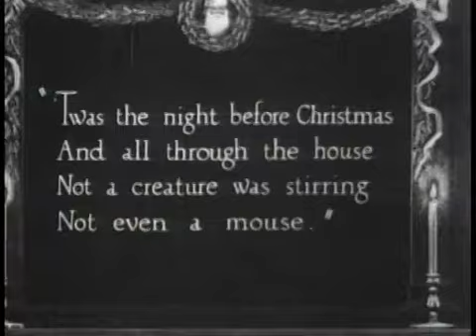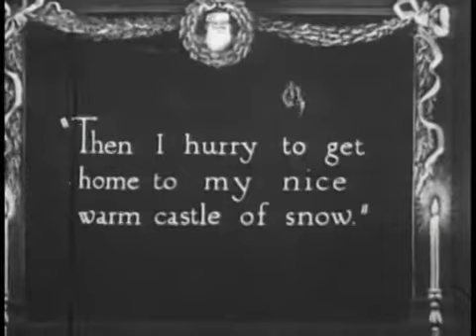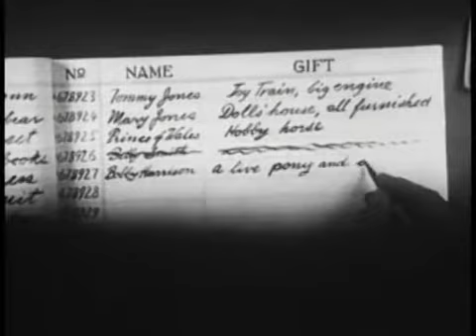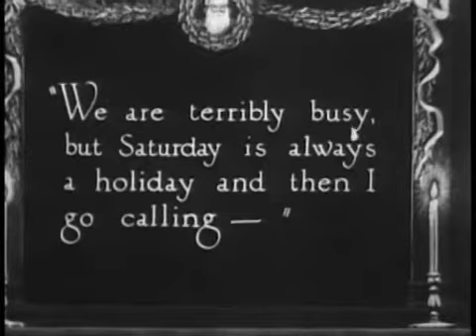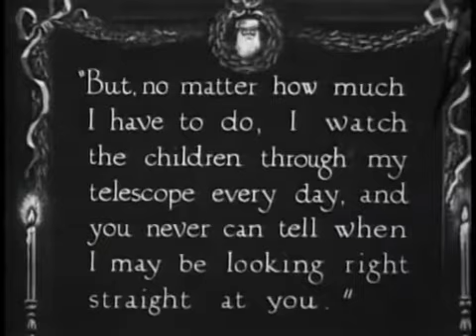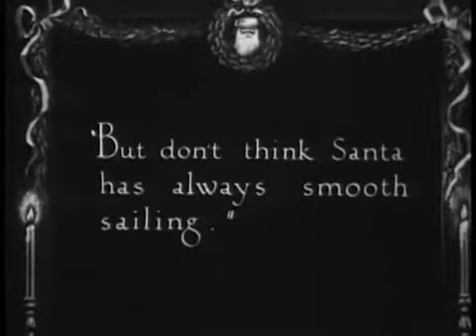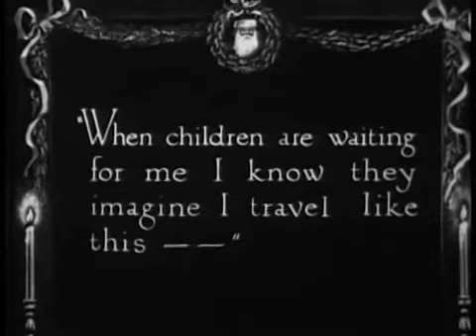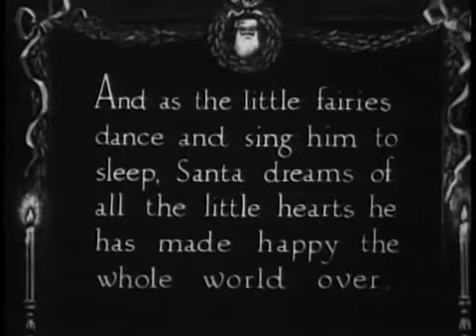Santa Claus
Two children sneak out of their room on Christmas Eve so they can meet Santa and find out what he does the rest of the year. Filmed in part in northern Alaska.